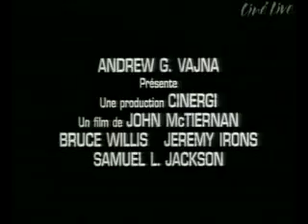Une journée en enfer (Die hard 3), thème principal